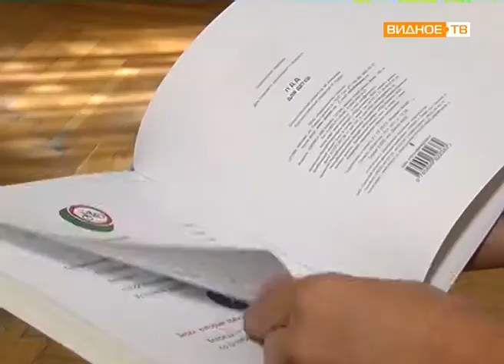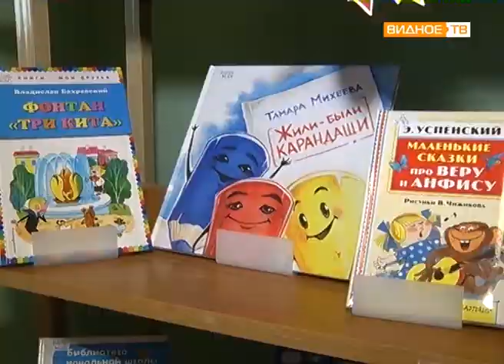"Книжная фея" - заведующая центральной детской библиотекой Марина Федякина